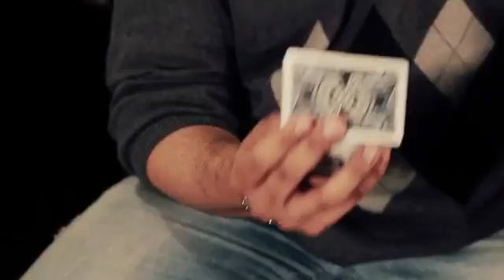2082 Eric Jones Eclipse